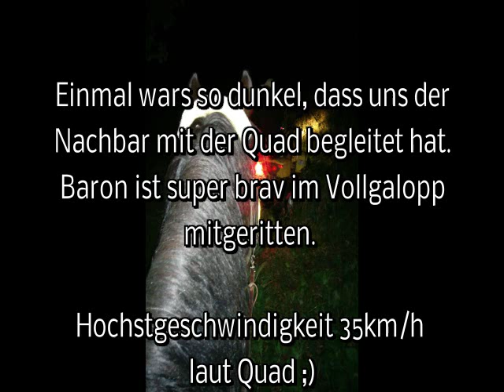Baron Verkaufspferd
VERKAUFE super braves poln. Halbblut,
8 Jahre. Wallach, Stock 1.70m, Pass vorhanden.

Baron ist ein super braves Pferd auf das man sich wirklich verlassen kann.
Er ist absolut nicht schreckhaft im Gelände und auch super motiviert am Platz.
Egal ob Springen, Dressur oder Zirkustricks.
Wir gehen auch oft in der Nacht mit ihm Ausreiten, weils kühler ist und er soooo brav dabei ist.

Er kann Seitengänge auf Trense und auf Knotenhalfter.

Natürlich Schmiede und Verladefromm

Derzeit Barhuf

Kennt Box und Offenstall.

Zähne wurden im Mai 2015 frisch von einer Pferde - Zahnexpertin gemacht!

Er ist extrem gehorsam, sehr anständig, sehr verschmust und liebt es verwöhnt zu werden.

Er hat sehr viel Potential beim Arbeiten am Platz und das zeigt er immer sehr gerne her.

Er steht derzeit in professionellen Beritt zur Weiterbildung.
(Beritt auf Basis von Natural Horsemanship und klassischer Dressur)

Die Besitzerin liebe ihn sehr, jedoch hat sie kaum noch Zeit für ihn und sucht daher einen passenden Platz wo sein Können gefördert wird.

Als Bereiterin mache ich daher auch den Verkauf für sie.

Probereiten jederzeit möglich!
Bitte keine kompletten Anfänger! Mind. Reiterpassniveau!

Standort: 8332 Südoststeiermark, Österreich

Preis: 4.200€ (inkl. Kieffer Dressursattel und HKM Zaum!) Vhb

Er ist echt ein super tolles Pferd. Sowas muss man erst mal finden! :)